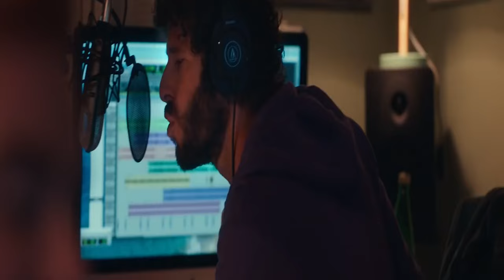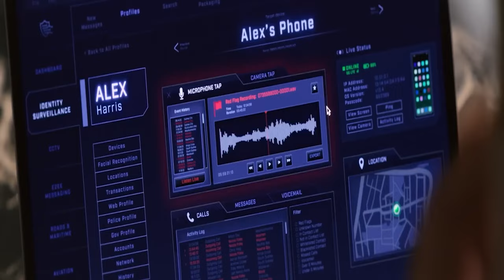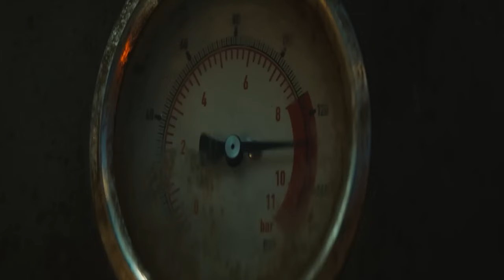10 Amazing TV Shows You Wish You Knew Earlier 2023!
📺 If you've ever found yourself scrolling endlessly through your streaming platforms, searching for that perfect show to binge-watch, you're in the right place. In this video, we're unveiling 10 incredible TV shows from 2023 that you might have missed but absolutely need to add to your watchlist ASAP.

From thrilling dramas to mind-bending sci-fi and everything in between, these TV series are the hidden gems of the year. Whether you're a fan of gripping storytelling, exceptional acting, or simply looking for something fresh and exciting to dive into, we've got you covered.And that's just the beginning! Don't miss out on these fantastic TV shows that flew under the radar but deserve your attention.

We're here to make sure you're always in the know about the best TV shows, movies, and more. Thanks for joining us, and let's get started on this exciting TV journey together! 🍿📺✨